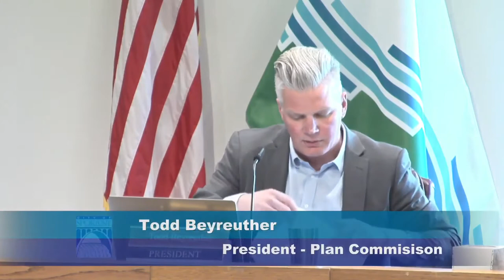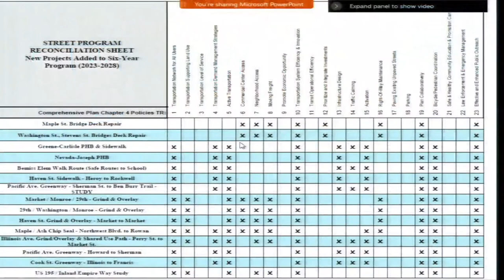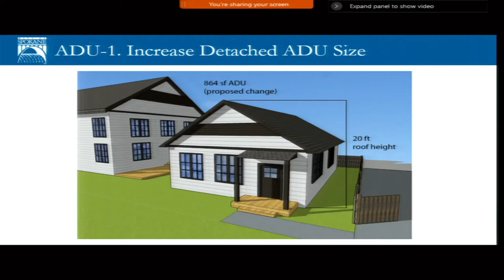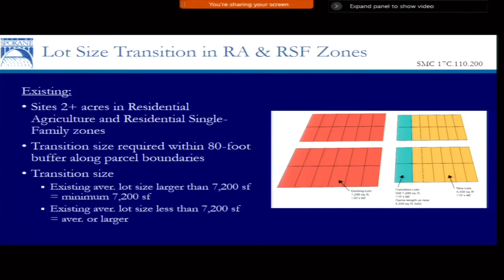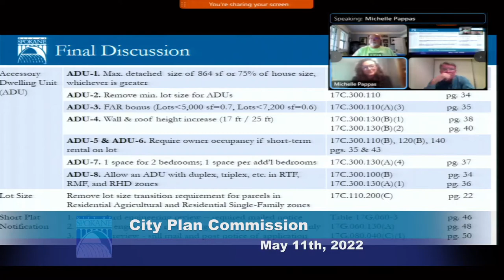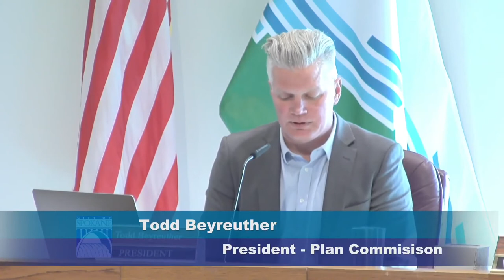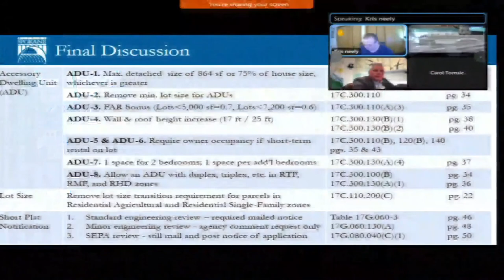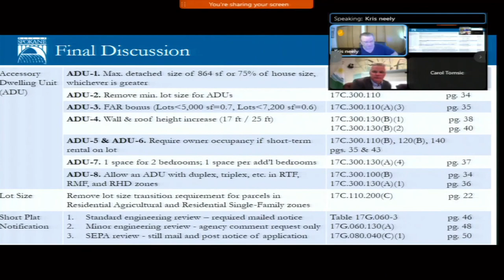May 11th, 2022 Plan Commission